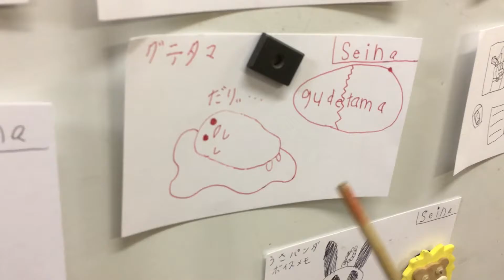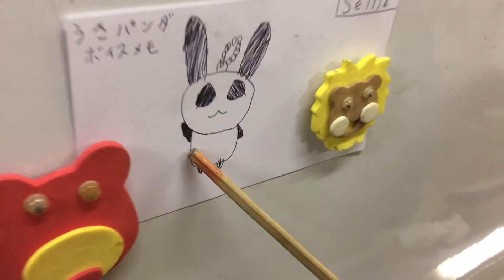Seina Self Introduction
Seina Chan's Self Introduction!  She is amazing!